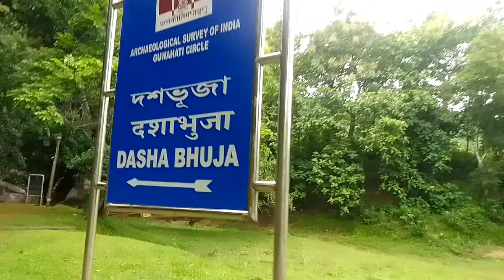শ্ৰী সূৰ্য্য পাহাৰ A to Z ।।Mystery of surjo pahar , Gowalpara assam history youtube ।।mystery